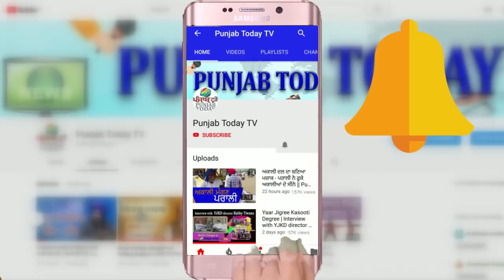Real vs Godi Media | इस हफ्ते कौन रहा Modi भक्ति में आगे?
Arnab | Amish | Vinod Dua  | Sandeep |